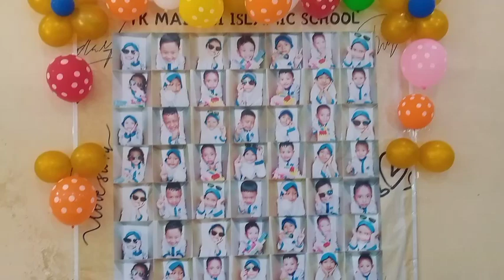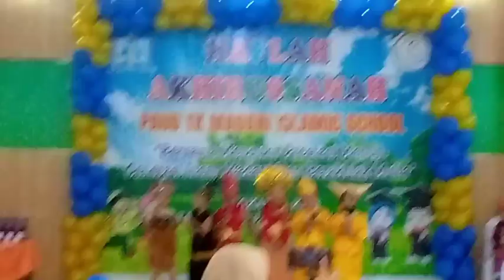MADANI ISLAMIC SCHOOL PAUD TK PAGARALAM SUMATERA SELATAN